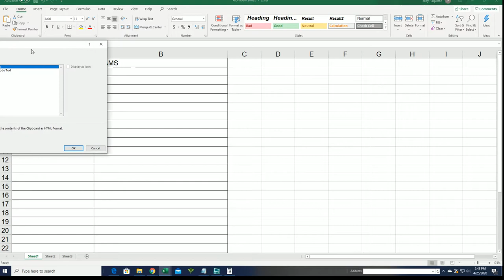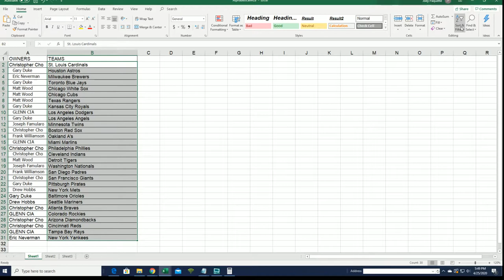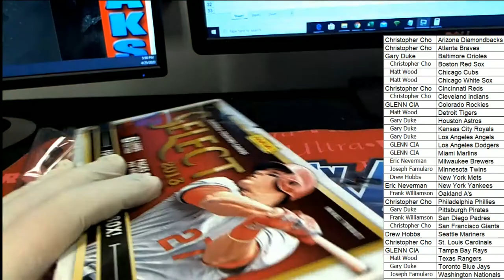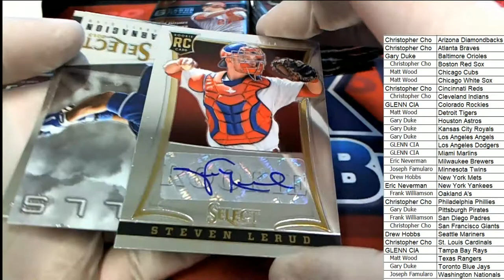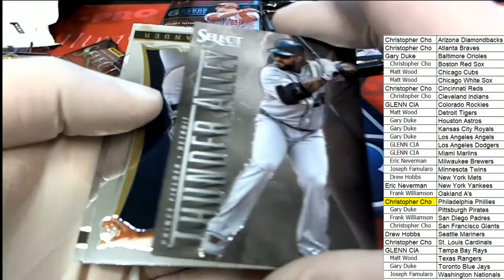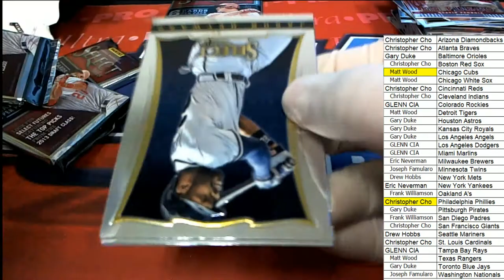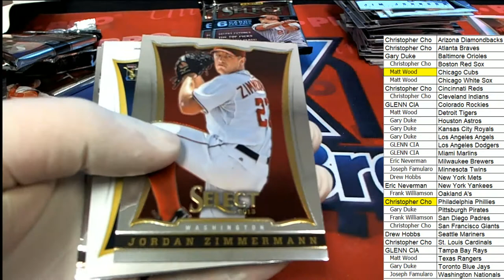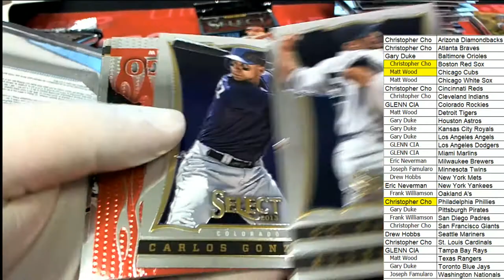2013 Panini Select Baseball Hobby Box ID 13SELECTBB111